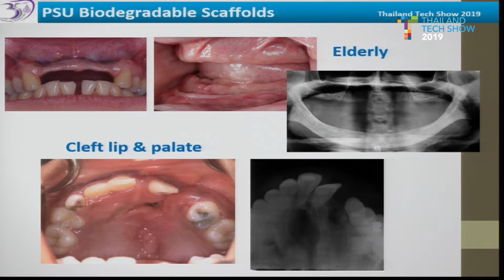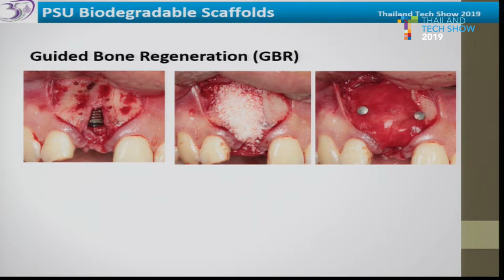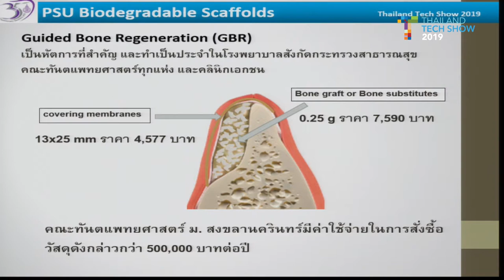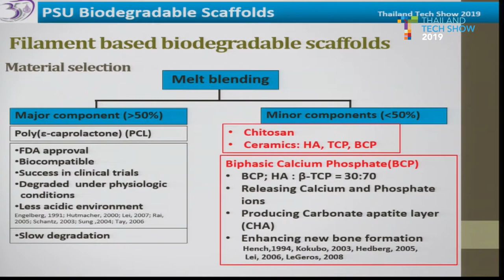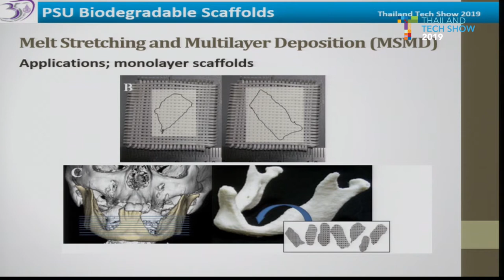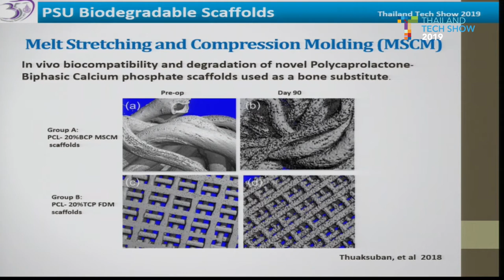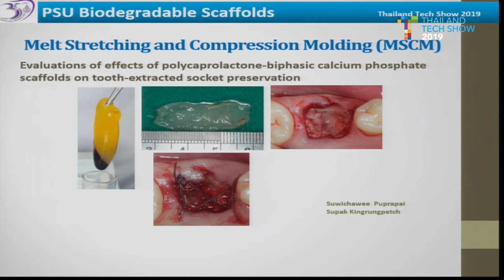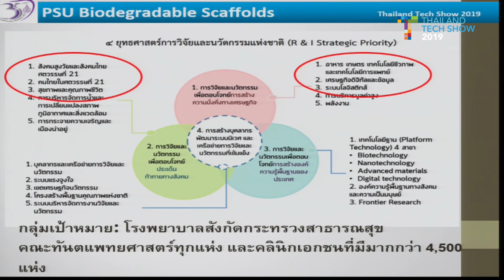Technology Pitching: โครงร่างทดแทนกระดูกชนิดสลายตัวได้เพื่อรักษาการสูญเสียกระดูกขากรรไกรและใบหน้า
การนำเสนอผลงานหัวข้อ "โครงร่างทดแทนกระดูกชนิดสลายตัวได้เพื่อรักษาการสูญเสียกระดูกขากรรไกรและใบหน้า" โดย ผศ.ดร.ทพ.ณัฐวุฒิ เทือกสุบรรณ จากคณะทันตแพทยศาสตร์ มหาวิทยาลัยสงขลานครินทร์ บนเวทีกิจกรรม Technology Pitching งาน Thailand Tech Show 2019 ภายใต้แนวคิด “นวัตกรรม 360 องศา เพื่อความยั่งยืน (360 Innovation X Sustainability)" วันที่ 6 กันยายน 2562  เวลา 10.00 – 16.00 น. ณ โรงแรมเซ็นทาราแกรนด์และบางกอกคอนเวนชั่นเซ็นเตอร์ เซ็นทรัลเวิลด์ กรุงเทพฯ